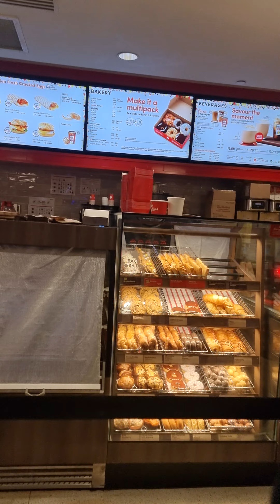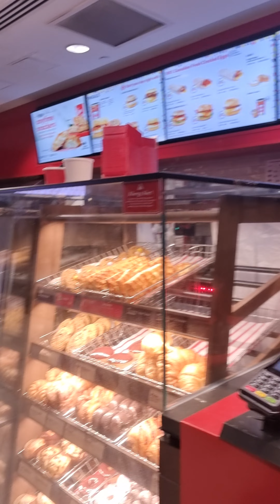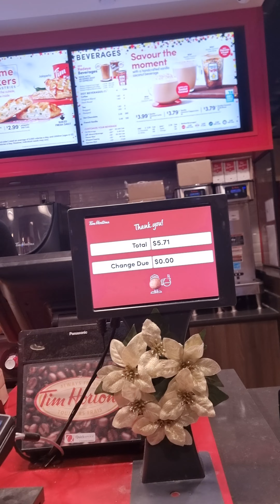കാനഡയിൽ famous ചായക്കട Tin Hortons